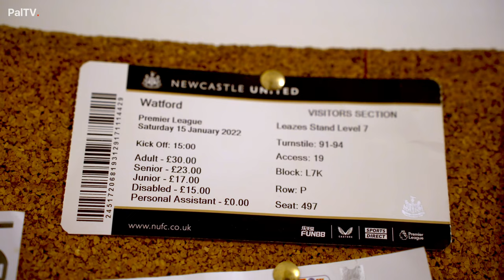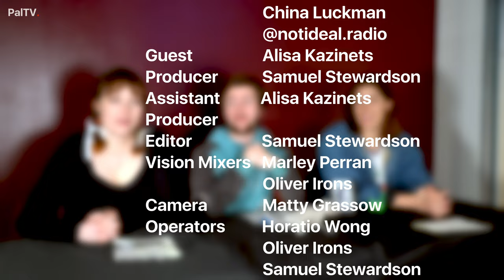We made a game show about guessing students from their dorms. Here's how it went.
Read the Room!🏠

PalTV’s comedy panel show where we deduce the student from their bedroom.

Credits:
Host - Sydney Davies
Panellists - Marc Twinn, Millie Ebanks and China Luckman
Guest - Alisa Kazinets
Producer - Samuel Stewardson
Editor - Samuel Stewardson
Vision Mixers - Marley Perran and Oliver Irons
Camera Operators - Horatio Wong, Oliver Irons, Samuel Stewardson
Creative format -  Samuel Stewardson